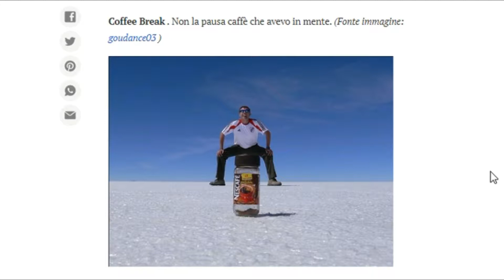BEST OF 2019 - Lollo02thebest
Ciao ragazzi, oggi ho riassunto il mio 2019 in un unico "BEST OF" qui su Youtube! Non nascondo che quest'anno è stato un anno da tutti punti di vista "tosto", soprattutto nelle visualizzazioni. Comunque, possono seguirmi anche quelle 3-4 persone fisse, ma anche se ci sarebbero 0 visualizzazioni, io continuo. per quello che mi piace fare: divertirmi, editare e migliorare. Tre punti che sono racchiusi in un unico prodotto:"IL VIDEO". Se non si ha prima di tutto il piacere e la passione di fare video, allora è inutile intraprendere questa strada. Se, invece, sei disposto a spendere del tuo tempo e migliorare il tuo hobby, allora ti aspetterà una bella scalata.
P.S. Ho finito da fare il moralista. Vi ringrazio del piccolo traguardo finalmente raggiunto: "500 ISCRITTI". Vi auguro una BUONA FINE dell'anno.

► Ogni 3 giorni ore 15:30 nuovo Video!